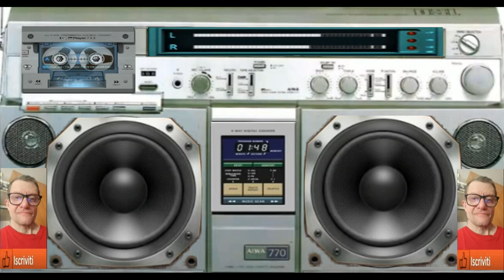Giovanni Euphoric Beats ( Created inteligence artificial mia )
Intelligence artificial integrata flstudio 31.1 create version

vst usato per composizione  ( Created inteeligence artificial mia )
nome del brano Giovanni Euphoric Beats